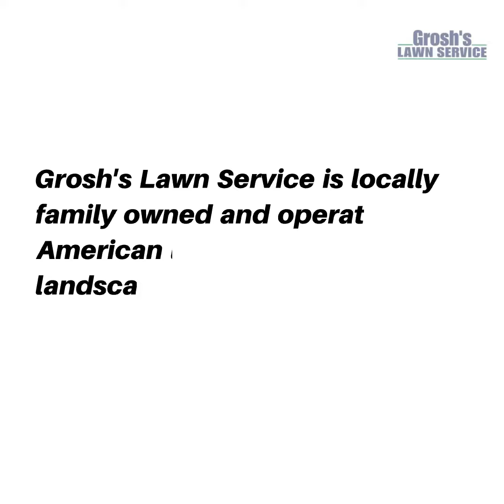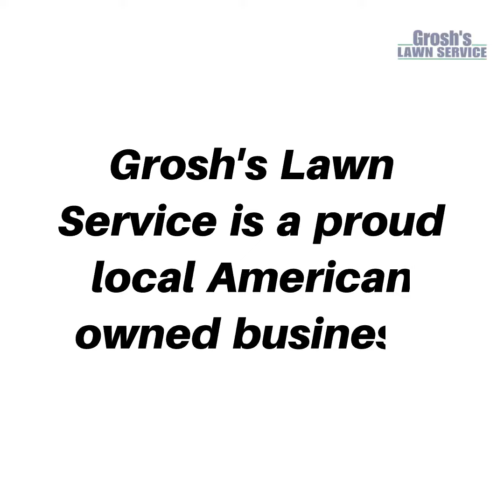Landscape Company Hagerstown Maryland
Local Lawn Mowing Service, Landscaping Design Build, Landscape Services, Mulching, Shrub Trimming for the Hagerstown Maryland community and here in Washington County Maryland.

Grosh's Lawn Service has been proudly serving the Hagerstown Maryland community, Washington County Maryland and the tri-state area for 32 years in 2022.

Do not delay and contact Karen and Tom Grosh of Grosh’s Lawn Service today for The Best A+ 5 Star Customer Service. Go with the experts at Grosh's Lawn Service.

to get started with your lawn care services, lawn mowing services and landscaping services.